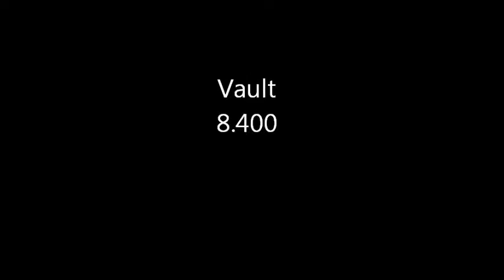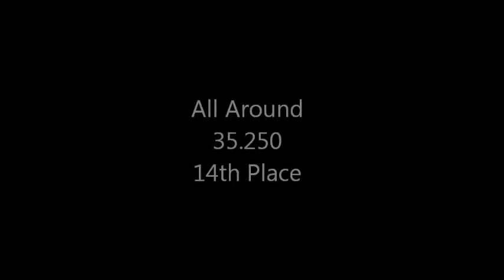Vienna USAG Gymnastics Level 3 Silvia Mitova Invitational 1/10/2015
Vienna's Silvia Mitova Invitational 1/16/2015

Artist 5 Seconds of Summer